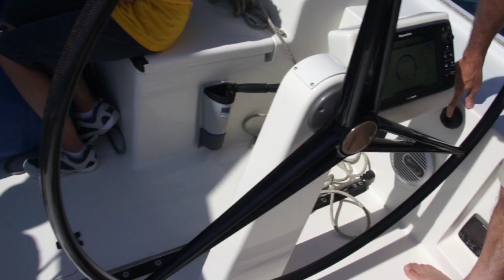A bordo del nuovo Vismara V 47 RC